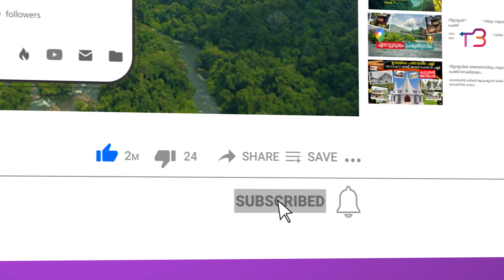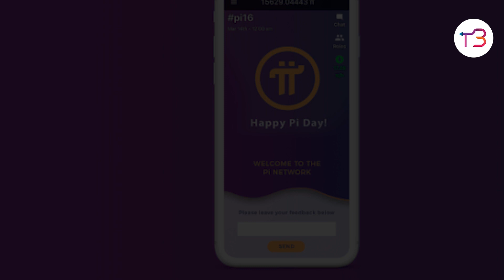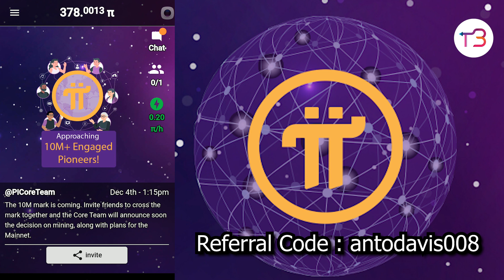പൈ ഒരു പുതിയ ഡിജിറ്റൽ ക്രിപ്റ്റോകറൻസിയാണ് ഫ്രീ ആയി ലഭിക്കും. | Pi Available for free.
I am sending you 1π! Pi is a new digital currency developed by Stanford PhDs, with over 9 million members worldwide. and use my username (antodavis008) as your invitation code.